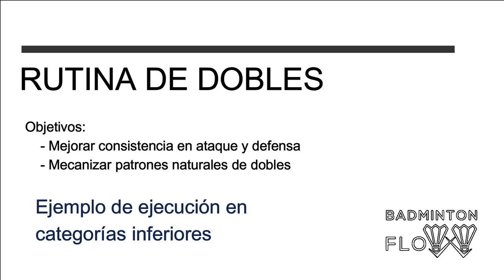Ejercicio de BADMINTON para MEJORAR en DOBLES | apto para cualquier nivel y edad (SORTEO CERRADO)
Compartimos con vosotros un ejercicio-rutina que os ayudará a mejorar tanto los golpeos como los desplazamientos que suelen utilizarse en partidos de dobles (masculino, femenino y mixto).

Gracias a la colaboración de los jugadores Joan Monroy, Talar Laa, Guillermo Figueras y Juan Blas Villalta.